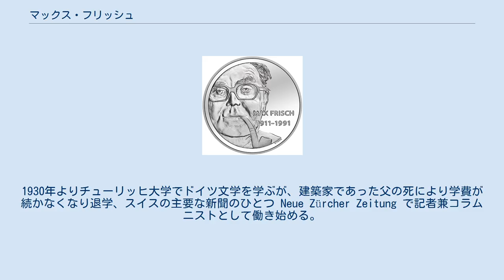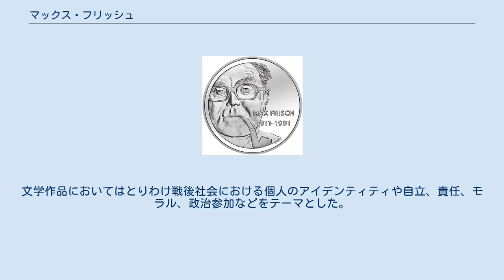マックス・フリッシュ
フリッシュの肖像を使った20スイス・フラン記念硬貨、2011年 マックス・フリッシュ（Max Frisch、1911年5月15日 - 1991年4月4日）は、スイスの小説家、劇作家、建築家。
フリードリヒ・デュレンマットとともに戦後スイスを代表する作家の一人である。
 スイス、チューリッヒに生まれる。
1930年よりチューリッヒ大学でドイツ文学を学ぶが、建築家であった父の死により学費が続かなくなり退学、スイスの主要な新聞のひとつ Neue Zürcher Zeitung で記者兼コラムニストとして働き始める。
1936年チューリッヒ工科大学に入り直し建築を学ぶ。
1942年に同級生の女性と結婚、彼女とともに建築設計事務所を開く（ただし妻とは1953年に離婚している）。
翌年より小説の発表を始め、以後10年ほど文学との2足のわらじで生活し、1950年代から60年代にかけての小説作品『シュティラー』（1954年）『ホモ・ファーベル』（1957年）『我が名はガンテンバイン』（1964年）などにより大きな名声を得て作家的地位を確立する。
小説のほかに『アンドーラ』（1961年）などの戯曲やルポルタージュ、日記の摘要などを多数発表し、デュレンマットと並ぶ戦後スイスの代表的作家と目されるようになる。
文学作品においてはとりわけ戦後社会における個人のアイデンティティや自立、責任、モラル、政治参加などをテーマとした。
1991年、癌によりチューリヒにて死去。